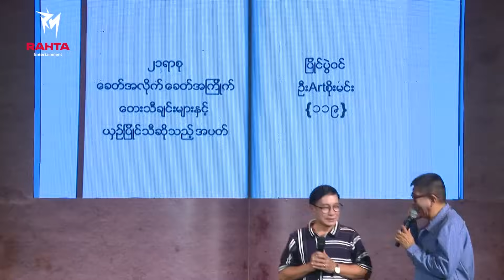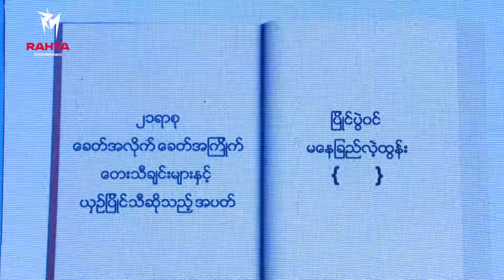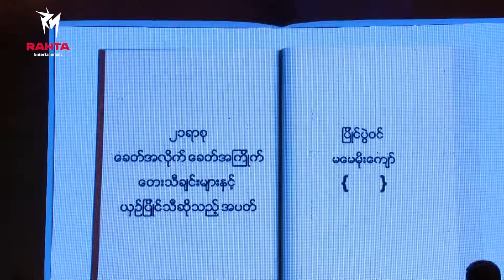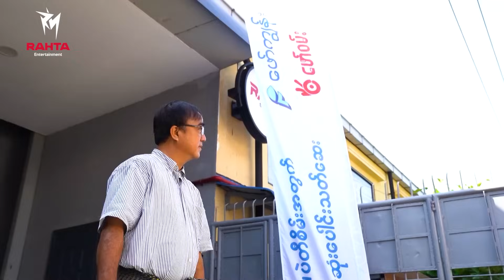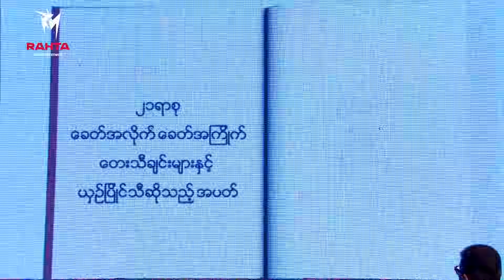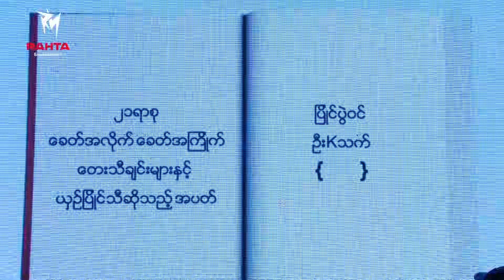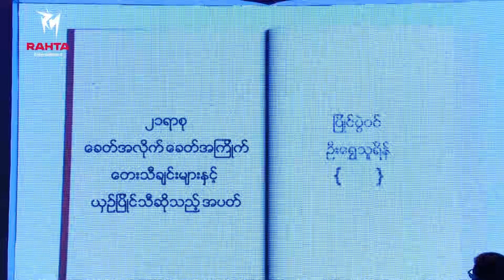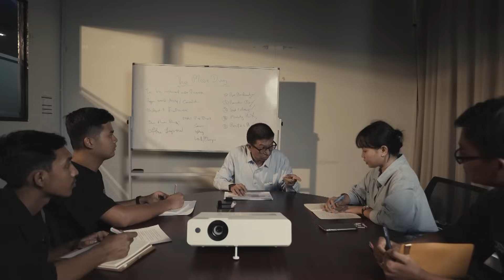The Music ဒိုင်ယာရီ (21 Century) - အပိုင်း ၁၀